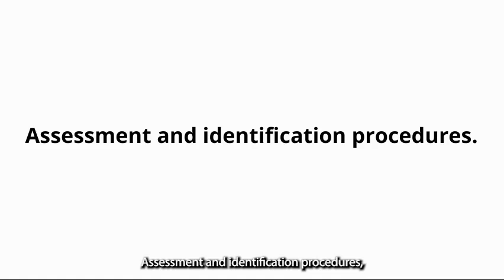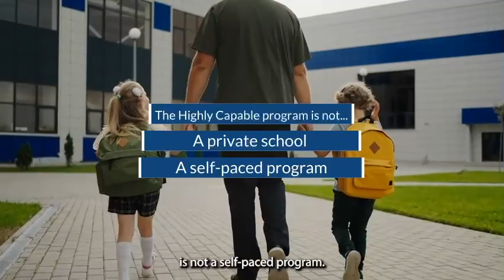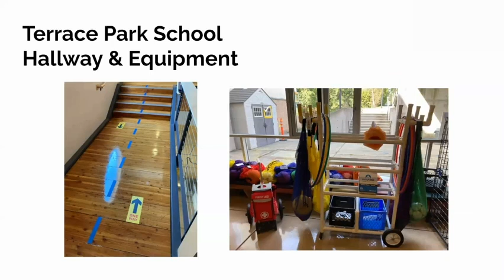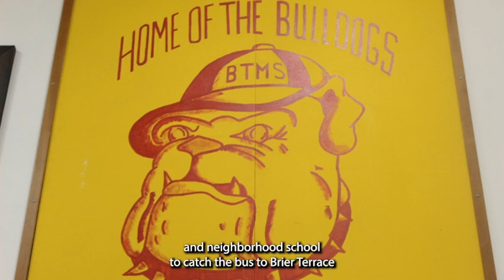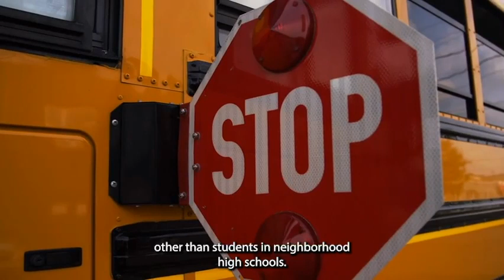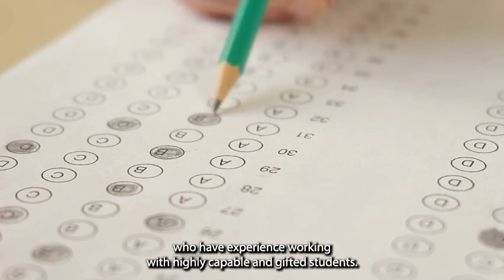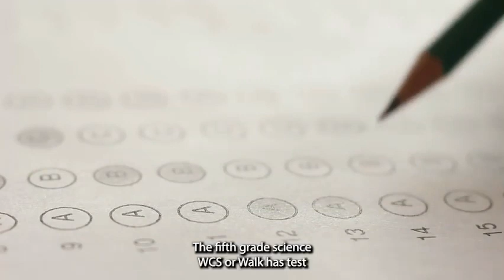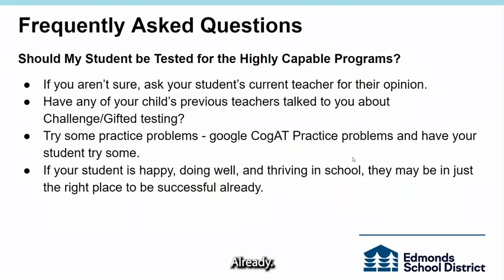Edmonds School District Highly Capable Program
Learn about the Edmonds School District's Highly Capable Program